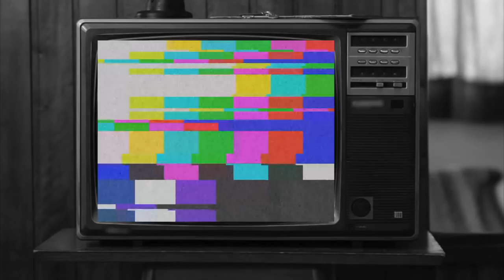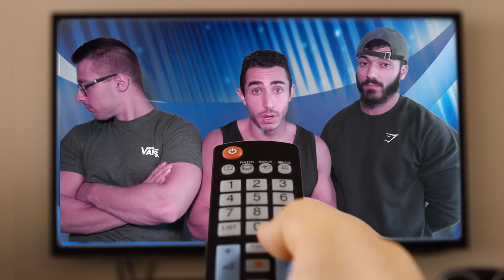@bazinga. VS @SolidMike - Les Nouveaux Roi Du FitGame ?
Bazinga Vs Solid Mike - Qui est le meilleur du FitGame ? Nous tentons de répondre à cette question.

👉FITNESS FUSION
👉BASTOS FIT
👉PIMOUSSE
👉Jjo

Nouvelle vidéo 🔝

🔴Dimanche  : Notre Gaming ROOM
⚫️Mercredi  : PRANK ou Micro Trottoir

                                    👥𝑪𝑶𝑨𝑪𝑯🏋𝑫𝑰𝑷𝑳𝑶𝑴É🎖

On reprend les VERSUS avec cette fois ci un combat très serrée! Solid Mike Vs Bazinga !!
au SOMMAIRE, 4 questions :

- Qui est/à le meilleur Athlete/ Physique ?
- Qui est le meilleur Youtubeur ?
- Qui est le meilleur Business man ?
- Qui

Pour vous qui est le meilleur des deux ?
Dîtes nous aussi qui vous voulez voir s'affronter pour le prochain Versus...

Bonne Vidéo,
CIAO SALAM !